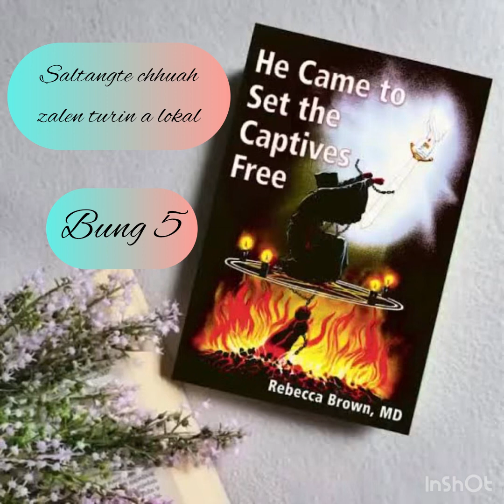Saltangte chhuah zalen turin a lokal - Bung 5